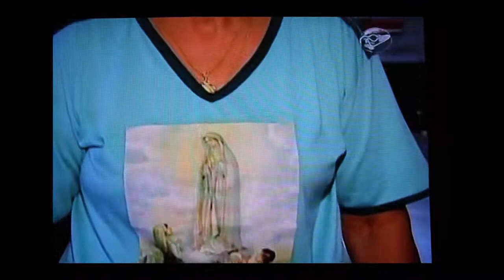Paróquia N. Sra. de Fátima na TV Canção Nova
A história da Paróquia Nossa Senhora de Fátima de Contagem-MG, foi contada aos telespectadores do Programa "Pelos Caminhos da Fé" da TV Canção Nova.
A equipe do programa esteve na Paróquia e entrevistou pessoas que contaram a história da Paróquia desde sua fundação.
A matéria foi exibida no dia de Nossa Senhora de Fátima em 2011.